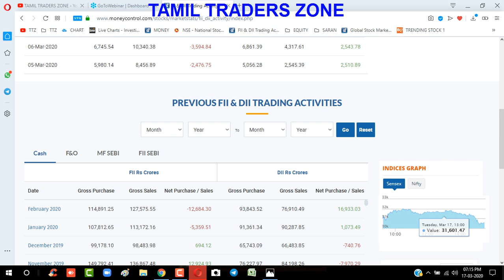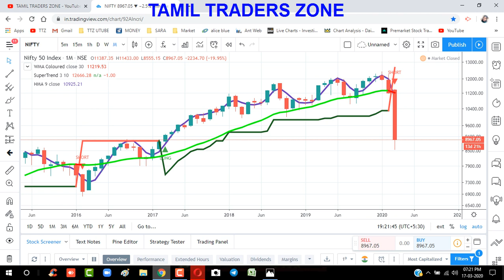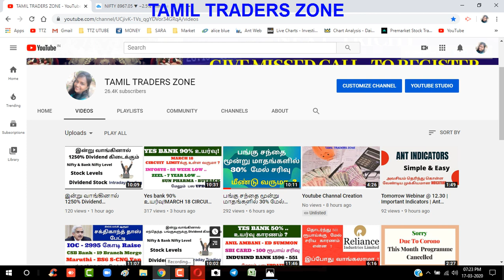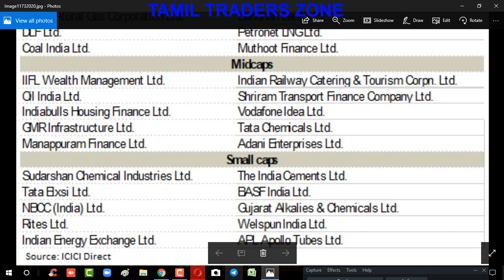47000 கோடி முதலீடு Mutual Fund அதிகம் வாங்கிய பங்குகள்|ALICE BLUE|TTZ